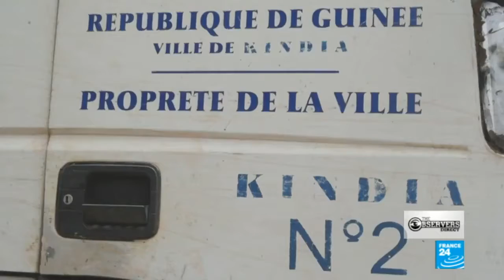Ligne Directe des Observateurs sur SelfieDéchets (12mn)-Anglais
Titre original: The Observers Direct: Can selfies help solve Guinea's trash problem?
Guinea has a serious problem with rubbish. So we went to meet our Observer, Fatoumata Chérif, who's been taking selfies... All in the name of cleaning up Conakry.

Chaine Video de la blogeuse Fatoumata Chérif de la République de Guinée